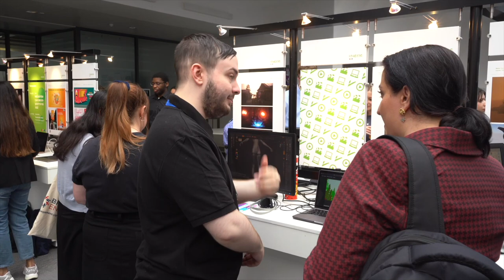Digital Design End of Year Show - May 2023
Interviews with student exhibitors and industry visitors to the 2023 end of year show for Digital Design students, both undergraduate and postgraduate.